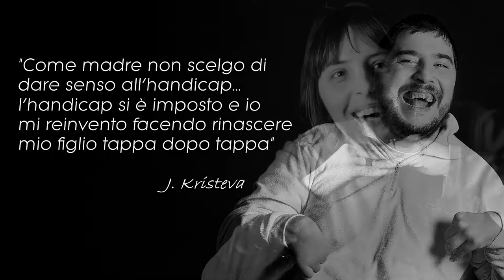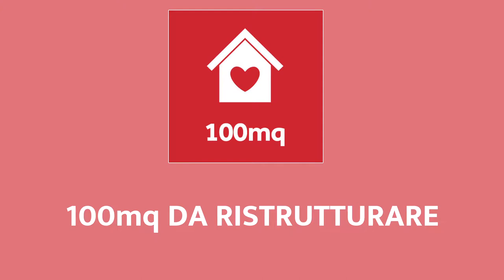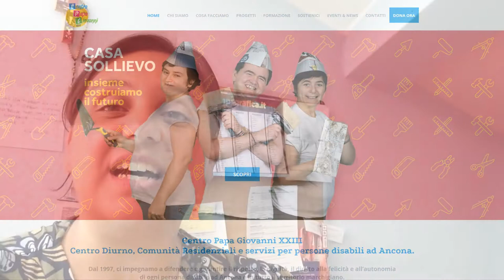CasaSollievo 2017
Casa Sollievo è il nuovo progetto del Centro Papa Giovanni XXIII Onlus.
Un'appartamento di pronta accoglienza per 5 persone disabili che momentaneamente non possono assistite dalle proprie famiglie.
Casa Sollievo nascerà ad Ancona nel quartiere di Posatora.
100mq da ristrutturare e rendere operativi per la prima metà del 2018.
Scopri il progetto e come sostenerlo!